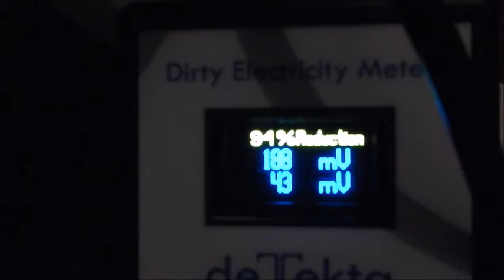Dirty electricity wird durch Filterstecker gedämpft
Von Elektrogeräten (z.B.Sparlampen, Netzgeräte, Modems, PC, Staubsauger, Waschmaschinen) und Stromleitungen abgestrahlte Störpotentiale (künstliche Oberwellen) nennt man "Dirty Electricity" (DE). Im gezeigten Film wird "Dirty Electricity" im Bereich von 10 KHz bis 1 GHz gemessen.
DE wird über das Stromnetz (nebst dem normalen NF- Haushaltsstrom) verbreitet, und koppelt an sämtliche leitfähigen Stoffe an. Also auch an leitfähige Abschirmungen, was
auch bei ansonsten perfekten Schirmungen (Alu, Baldachinen) zu Beschwerden führen kann! Auch bei rausgedrehten Sicherungen oder Netzfreischaltern! DE kommt auch über die Erdung in die Räume! Die Verbreitung findet so statt, wie es in den Powerlinestrahlungsvideos gezeigt wird! Dirty Electricity wird bei Messungen oft vergessen! Die Belastung sollte unter 100 Millivolt liegen (Im Film als "Low Noise" angezeigt).